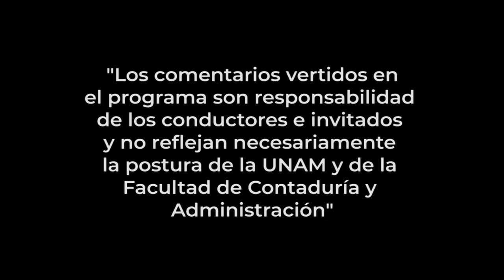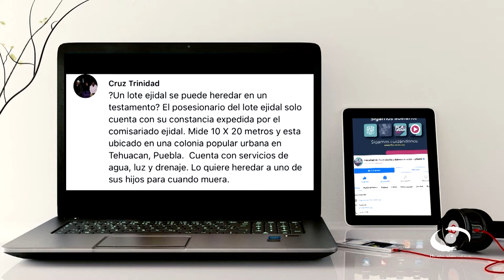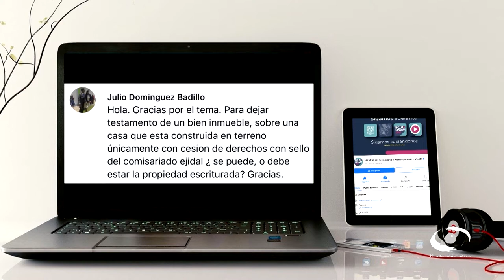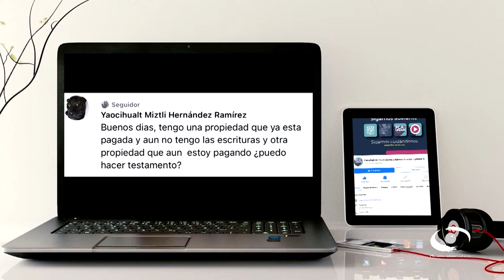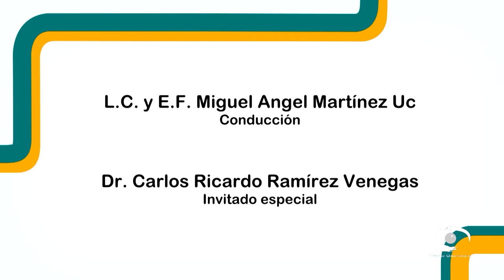Protección patrimonial | 19 OCT 22 | Consultorio Fiscal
Les presentamos el programa "Protección patrimonial" de la serie: "Consultorio Fiscal" en coproducción con la Facultad de Contaduría y Administración transmitido en 2022

En este programa se abordan diversos aspectos de la protección patrimonial, tanto en el ámbito personal, como en el empresarial. Los expertos mencionan diferentes medidas de protección que se deben adoptar las empresas para prevenir los riesgos y amenazas que puedan afectarles. Una de esas medidas es que las empresas y asociaciones se encuentren bajo el liderazgo de un director de seguridad, para que analicen cuáles son los puntos débiles y elaboren un plan de seguridad.

A nivel personal se habla de varias medidas de seguridad para garantizar la seguridad fiscal, legal y de sucesión del patrimonio en caso de desastres naturales, eventos delictivos e incluso la muerte.

Transmisión: 19 de Octubre 2022 por Canal 22.1 | 16 de Enero 2023 por TVUNAM

Conducción: L. C. y E.F. Miguel Angel Martínez Uc
Invitado: Dr. Carlos Ricardo Ramírez Venegas
Coordinación académica: Dr. José Ricardo Méndez Cruz
Productora de Fiscal.con:  Miriam Alejandra Jiménez García
Diseño gráfico:  L.C.C. Eduardo Peña Hernández
Audio y musicalización: Netzahualcoyotl Jara Vega
Realización: Nancy Audelo Mendoza
Idioma: Español
País: México